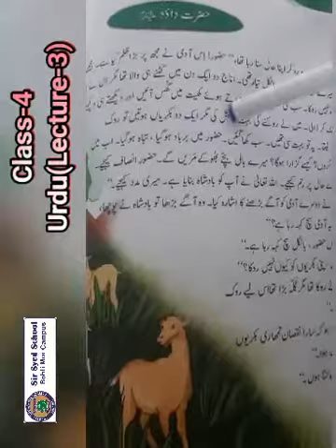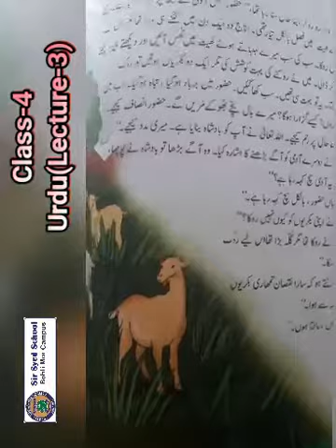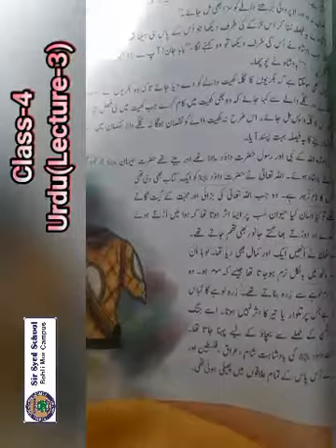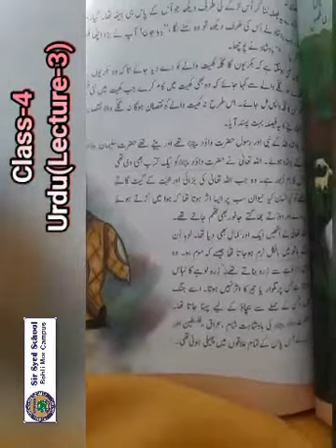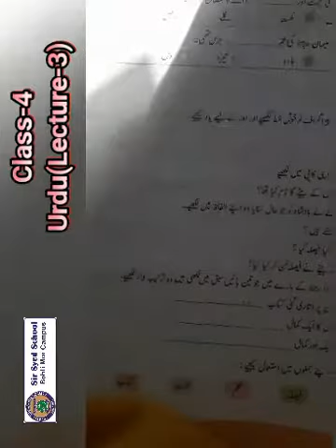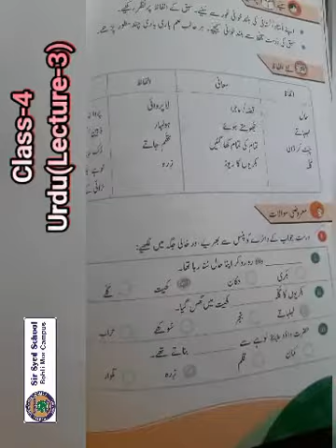CLASS 4 URDU LEC 3 FINAL TERM